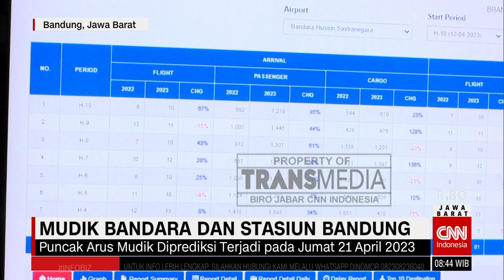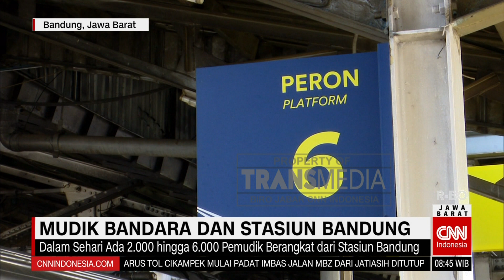Pantauan Mudik di Bandara dan Stasiun di Hari Pertama Cuti Bersama